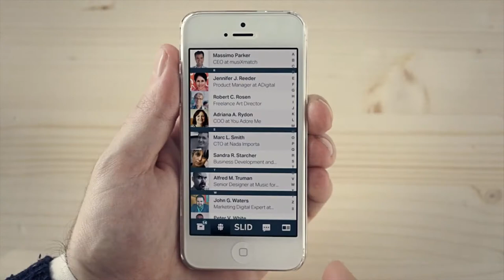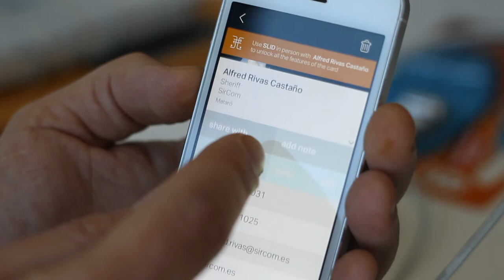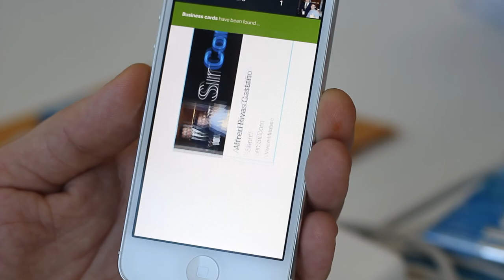Slidapp: l'originalitat i la tecnologia en les tarjetes de visita professional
En el Reportatge Ràdar, d'aquest PersonesF20, visitem Slidapp, l'empresa guanyadora de la 13a edició dels Premis Creatic que treballa una original proposta de tarjeta de visita professional. És tant sorprenent que la idea ja ha creuat l'Atlàntic fins als Estats Units.

Podeu veure l'entrevista amb Alfred Rivas, el director i gerent de l'empresa SLIDAPP al PersonesF20 a